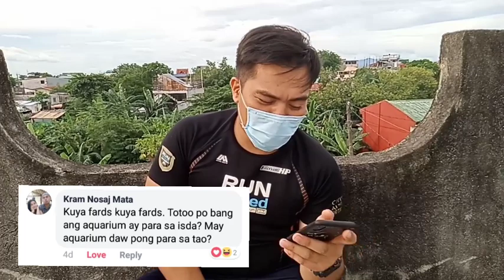KUYA PHEY'S TANUNGAN (espisode 2) with 10'000 nuh..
Answering the queries .

Goodvibes!!!